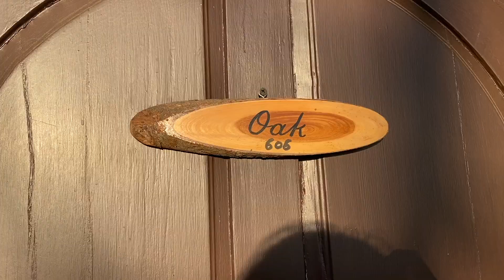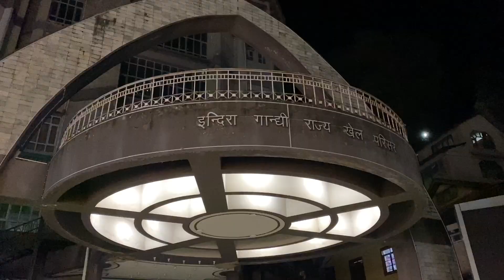Last Trip of the Year | Travel | Wanderer | Shimla 2021 Ft. My Family | Anahita Singh